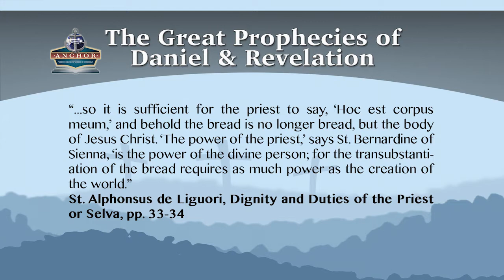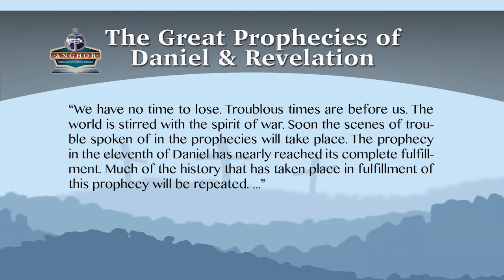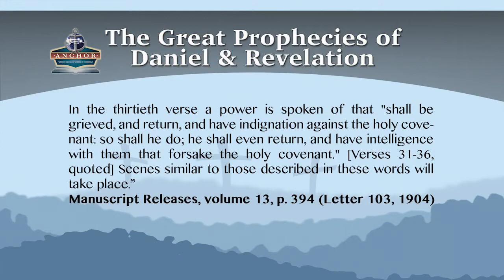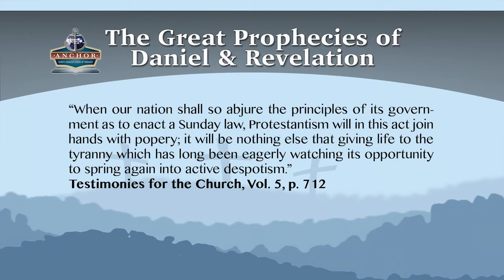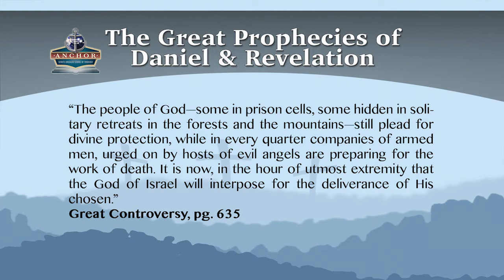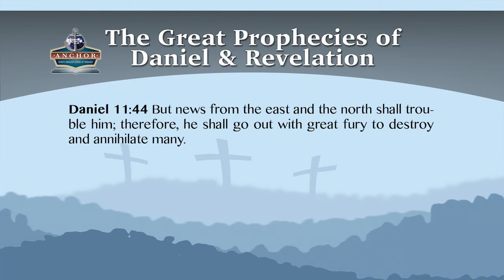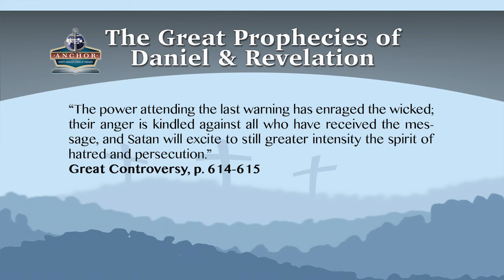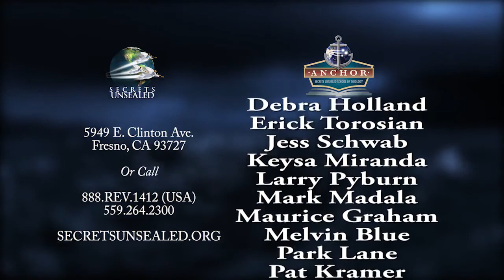14. The Mark Of The Beast. Part-2|| Sermons By Pastor Stephen Bohr.